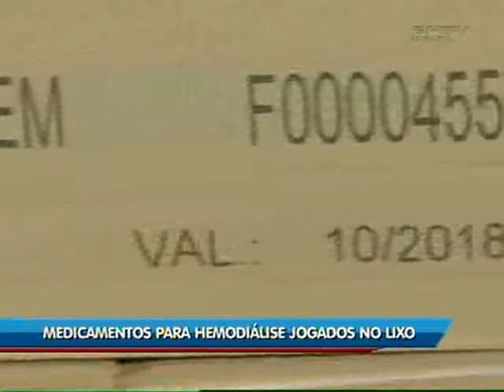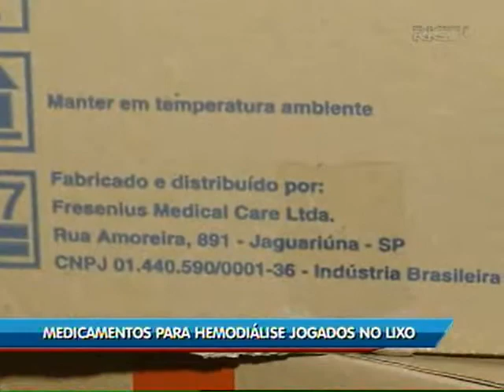Materiais para hemodiálise são encontrados abandonados em Florianópolis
Medicamentos e equipamentos para hemodiálise foram encontrados lacrados e dentro da data de vencimento na avenida Beira-mar, em Florianópolis. A Vigilância Sanitária do Estado vai investigar a origem do material.